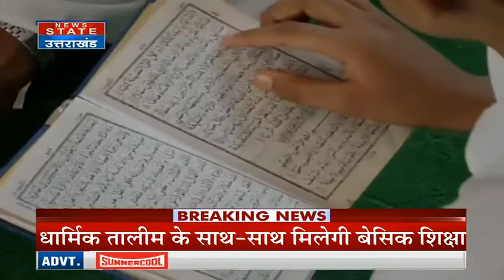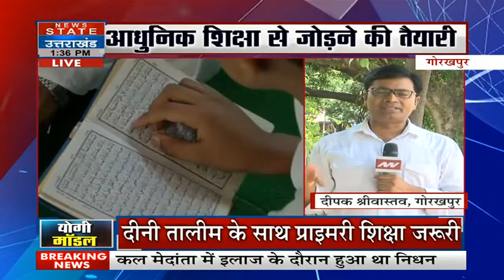Uttar Pradesh News: यूपी के मदरसों में बदल गया अब तालीम का तरीका, दीन के साथ अन्य शिक्षा भी !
News State Apps डाउनलोड करें:
Download Android and iOS Apps for more updates: